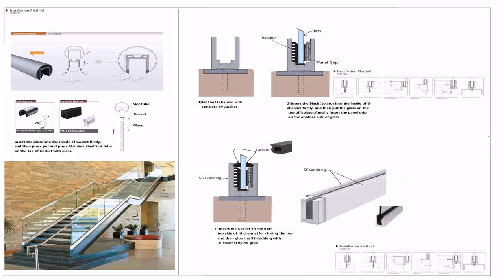Glass Railing Design For Balcony India (see description)